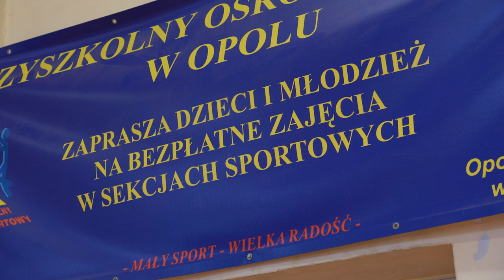MOS Opole zapowiedź ferii zimowych 2023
Ferie w mieście jak co roku będą miały także wymiar sportowy. Zorganizowane formy zajęć przygotował Międzyszkolny Ośrodek Sportowy w Opolu. Zajęcia choć odpłatne będą niezwykle ciekawe i obfitujące w atrakcje.